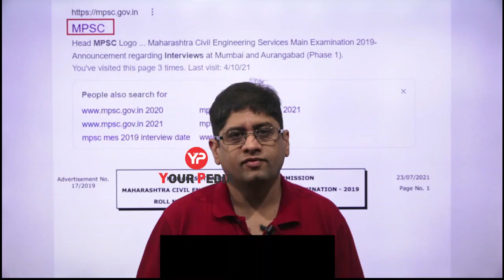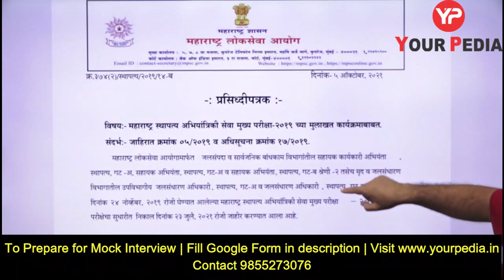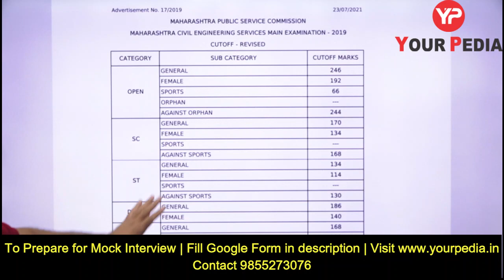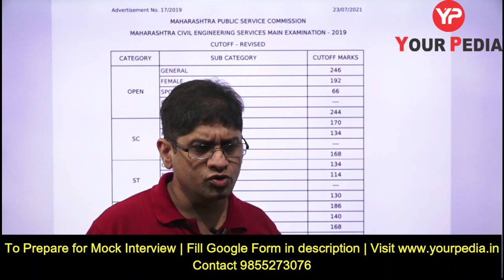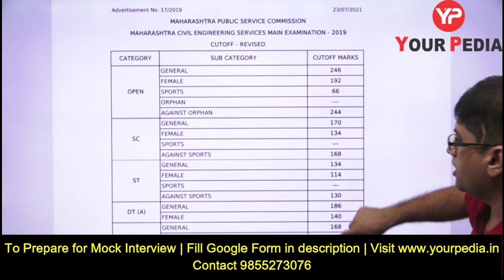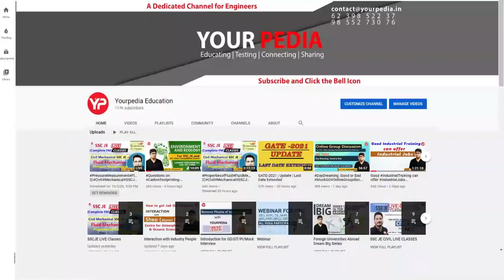Interview Guidance for MPSC Engineering Services | Civil Engg | MPSC AEE Interview preparation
This video is about to how to prepare for MPSC MES CIVIL Engineering interview. It include guidance for  interview  preparation and  also detailed information about MPSC CIVIL Mains updated result . One can rely on Yourpedia for interview preparation.

YourPedia education is the dedicated platform preparing students for interviews in PSU, IIT, IISc, IIM etc. Regular snap and mock interviews for PSU, IITs, IISc, Campus Placements are conducted by the mentors of yourpedia. Mock interviews for PSU, ISRO, BARC, MS, PhD in IIT etc are conducted in two stages. HR mock are conducted separately and technical mock interviews are taken separately. Full Mock interviews for PSU, MS, PhD and campus placement are conducted thereafter. Hundreds of recorded mock interviews of students are provided for the learning. Entire interview preparation module is prepared by yourpedia and kept on its panel or website for the students. Students preparing for interviews of various jobs through placements, PSU, govt sector such as ISRO, BARC etc are provided learning material for preparation of interviews. Learning material is provided in the form of written material as well as recorded videos are provided. Interview preparation through mock interviews is also part of Post GATE counselling guidance module of yourpedia. This module is for admission into MS, MTech, Phd courses in IIT, IISc, IIM, NIT, IIIT Post GATE exam.